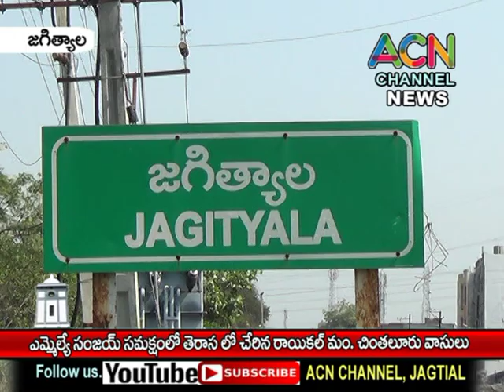జగిత్యాల ఎమ్మేల్యే డా. సంజయ్ సమక్షంలో తెరాస లో చేరిన రాయికల్ మం. చింతలూరు నాయకులు